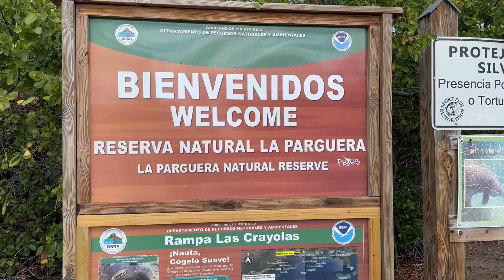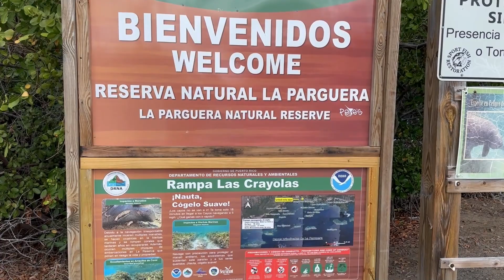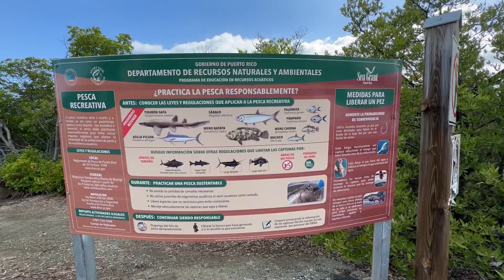Paseo por la Ruta Extraterrestre y la Parguera | Lajas 🛸⚓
En este video damos un breve paseo por la famosa ruta extraterrestre y la rampa las Crayolas en la Parguera en Lajas.